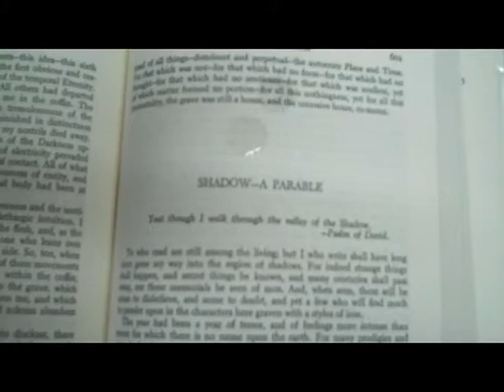La Fuite -P7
Beginning TV Productions Music Videos.

CC Music Attribution: la fuite by Marieva's Project